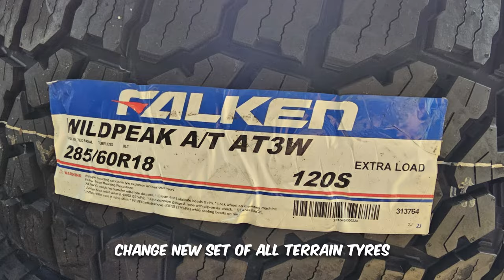London Singapore Epic Road Trip 2023 (Pre-Trip Prep & Car Shipping )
Our car is on the ship to London - the starting point of our 25,000km, 23 countries epic road trip! Watch as we prep ourselves and our car for shipment.